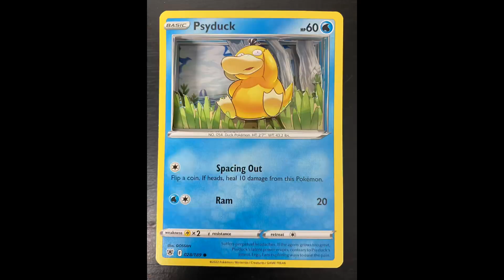Unboxing Funky Bop monthly Box of Radness, 2 wins from ​⁠ Mama J and an epic trade/AOK from ​⁠Blaze!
Today we bust into not 1 but 2 amazing wins from our awesome friend Mama J, we also get an epic trade/AOK package from our outstanding friend Anthony Blaze, and we rip into our Funky Bop monthly subscription Box of Radness!! Multiple Chase Alerts!!

Also check out Poppin in the Show Me State on his YouTube channel and Instagram:

Also make sure to check out Funky Bop for all your mystery box needs: